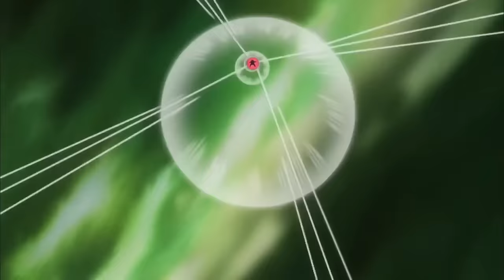How Goku Black VIOLATED Trunks and stole his HOOD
This is why the future trunks saga is one of my favorites in Dragon Ball Super. Goku Black must be the true prince of all saiyans the way he packed up Vegeta and his underlings. Trunks got humbled immediately. Even goku couldn’t hang with him. Except zamasu, the Z-fighters would pack him up. Speaking of dragon ball… imma need that DBS season 2, it’s been far to long.

goku black saga
zamasu saga
vegito vs fused zamasu